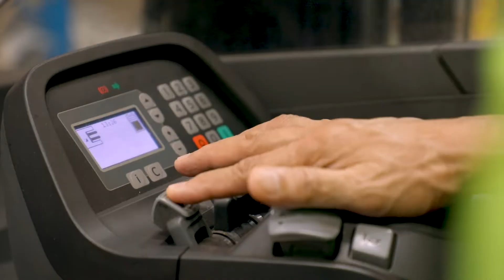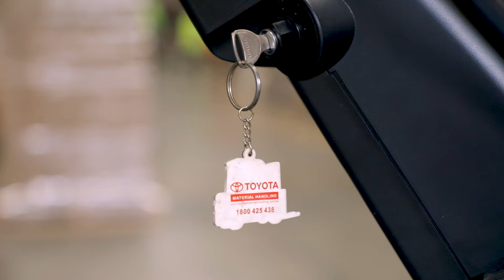Lowa lights up with help from Toyota Forklifts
Australian-owned lighting manufacturer Lowa Lighting has used the class-leading reliability and sustainability of Toyota Material Handling Australia (TMHA) forklifts to help grow its thriving business.

Based in Sydney, Lowa Lighting was founded in 2010 and has steadily grown its business with a focus on sustainable products and business practices.

Starting out with a single forklift, Lowa Lighting now boasts a fleet of eight machines, including five Toyota 8FG gas forklifts, two Toyota 8FBE18 electric forklifts and a Toyota RRE140 electric reach forklift.